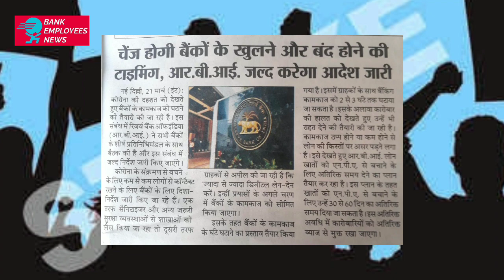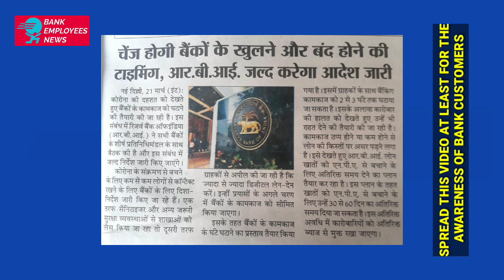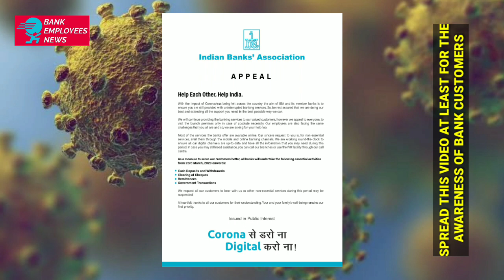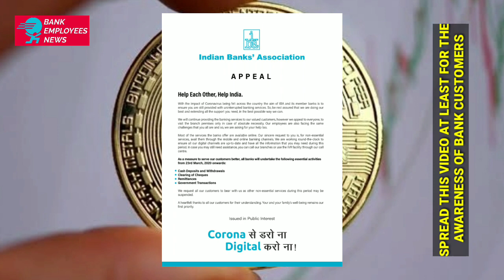RBI SOON CHANGES BANK TIMINGS / ONLY CASH TRANSACTION FROM 23RD MARCH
RBI SOON CHANGES BANK TIMINGS / ONLY CASH TRANSACTION FROM 23RD MARCH / IBA'S APPEAL TO BANK CUSTOMERS